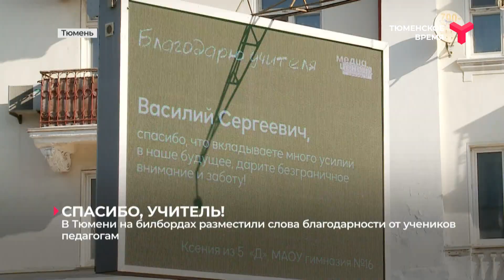В Тюмени на билбордах разместили слова благодарности от учеников педагогам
Слова благодарности в адрес педагогов звучат 5 октября по всей стране: Россия отмечает День учителя. В Тюмени эти слова не только говорят, но и показывают — на городских билбордах. Акцию "Благодарю" организовал Медиацентр молодёжной политики. В ее рамках тюменцы сказали учителям тысячи добрых слов. Отдельные "спасибо" адресованы школьным библиотекарям.  25 лучших пожеланий в течении трёх дней будут транслировать на рекламных экранах города.